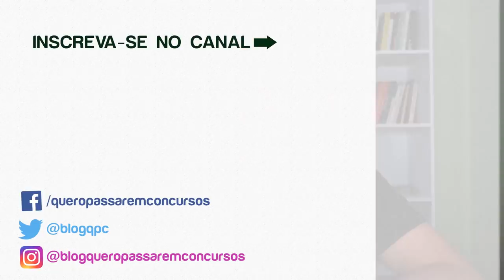👱🏼‍♀️ Flávia Rita é Boa Professora? (Opinião de Ex-Aluno)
Flávia Rita é boa professora de Português e Redação para concursos públicos?  Veja meu depoimento SINCERO!

🎁 BÔNUS: CURSO DE VERBO PARA CONCURSOS DA FLÁVIA RITA (GRÁTIS)

Eu já fui aluno da professora Flávia Rita e neste vídeo eu dou o meu depoimento sincero sobra a qualidade do trabalho dela.

Além disso, eu mostro quais foram os meus resultados nas provas de concurso público depois ter feito alguns cursos de Português e Redação da Flávia Rita.

Guilherme Machado